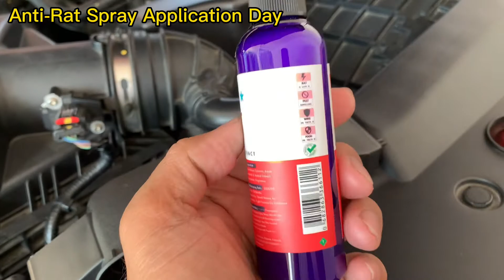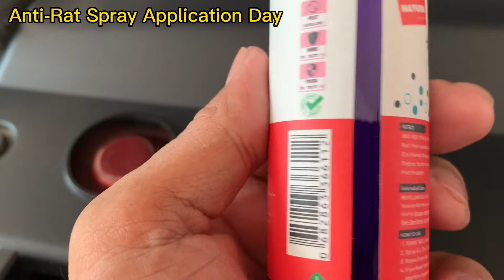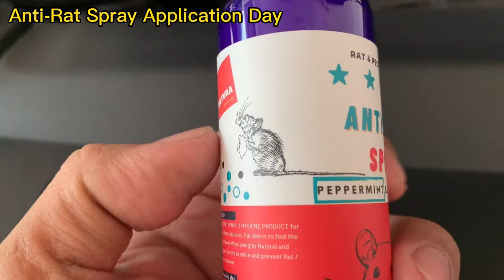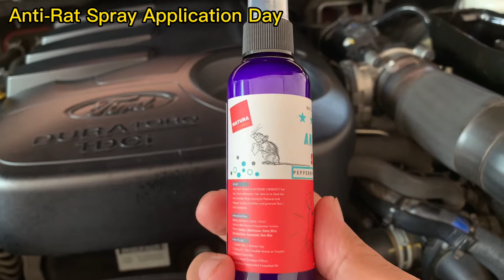How To Get Rid of Rats Inside Engine Bay (Tagalog Version)